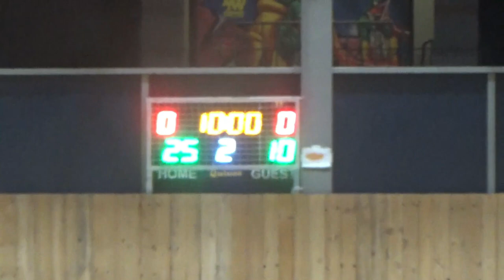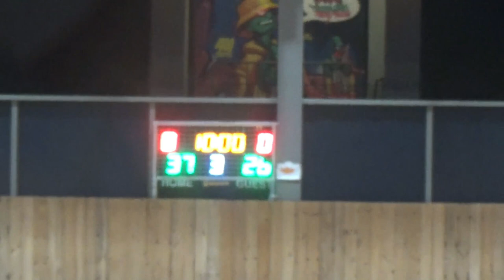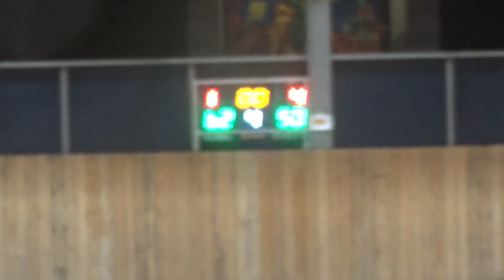Basketaki Salonica Summer Development - Batboys VS Hoston Celtics (24/5/2024)